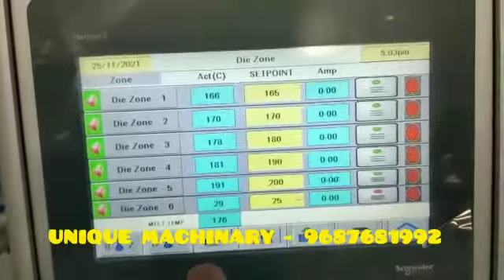PVC Pipe Manufacturing Process.